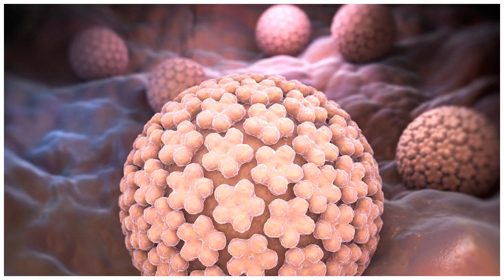For hpv vaccine, one dose goes a long way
The recommended dose for human papillomavirus (HPV) vaccine Cervarix may be overkill in some settings, according to a new analysis. The vaccine, which prevents certain types of cervical cancer, has seen poor adoption, particularly in developing countries. There, the prescribed series of three inject...